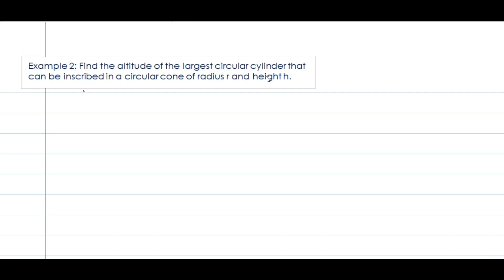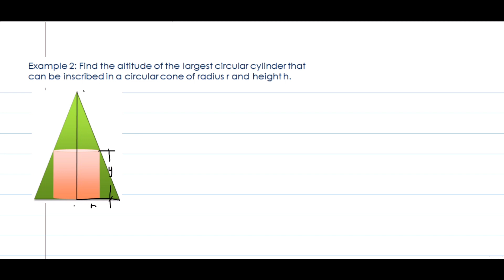Altitude of the largest circular cylinder that can be inscribed in a circular cone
Altitude of the largest circular cylinder that can be inscribed in a circular cone given the radius r and height h.